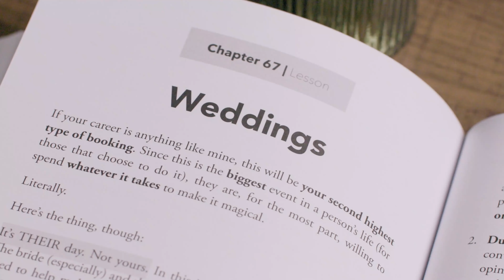The Approach by Jamie D Grant video2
Ever wanted to make money (or make more money) performing magic? Discover the secrets to becoming a working magician with The Approach by Jamie D. Grant.

The Approach has long been recommended as one of the best resources for going pro. Now, thanks to Vanishing Inc., it is finally available again in a gorgeous, newly laid out softcover edition.

This incredible book gives you the practical advice needed to evolve from someone who just does tricks for friends into a professional magician. Its unique interactive workbook style allows you to put everything into action immediately. Just follow along and you'll come out the other side as a working pro.

"A required investment in your performing career."
-Ken Weber

The Approach shares the most important secrets behind the business aspect of show business. Jamie helps you avoid all the most common mistakes and pitfalls by offering invaluable insights he's gained during the last two decades performing for billionaires and celebrities.

You'll learn everything from how to create promo materials and book gigs to the best ways to approach groups and make genuine connections with clients. Jamie also discusses how much to charge (including how to charge more), how many tricks to do per group, what to do if you get busted, handling hecklers, and so much more. You won't find a more complete blueprint for becoming a successful working magician anywhere else.

It doesn't matter if you're a total beginner or have been performing magic for years, the Approach is your roadmap to transforming your passion into a profession. Get your copy today. It's an investment that will serve you well for years to come.